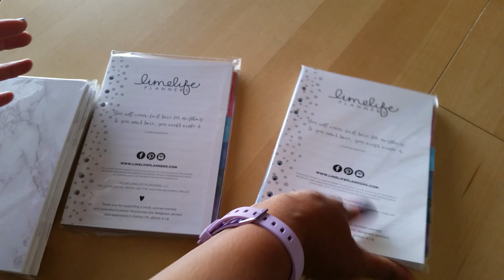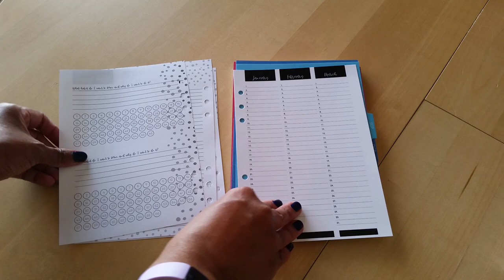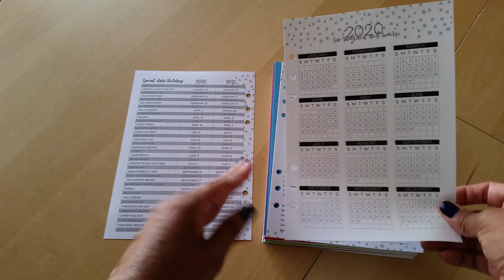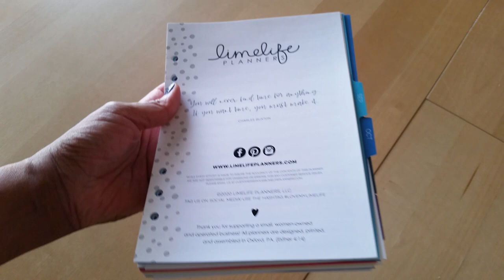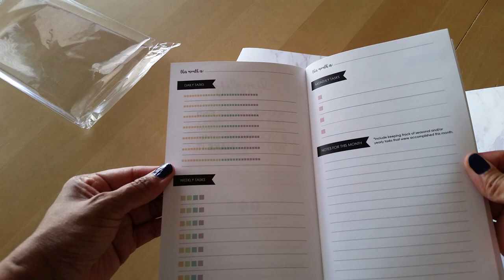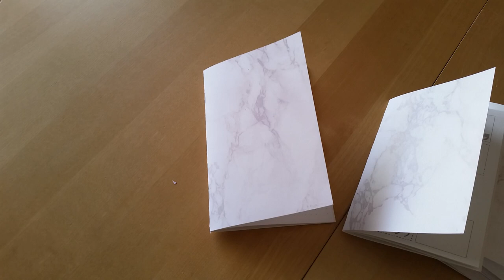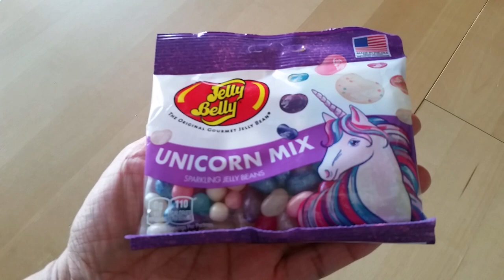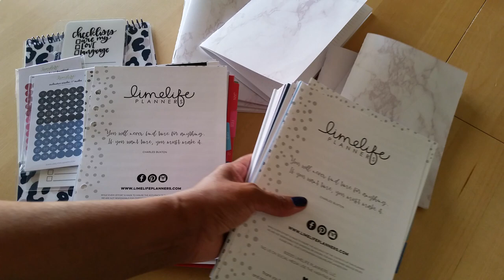UNBOXING: Limelife Planners inserts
I'm excited to share that I am a new brand representative for Limelife Planners! In this video, I share an unboxing of my first PR package. I will be using these products and sharing my thoughts and plans with you all. Have you tried anything from Limelife Planners yet?

DESIREE25
Mention my name for a bonus jellyfish sticker freebie!

DESIREE30
Mention Team Desiree for a bonus foiled sticker freebie!

DESIREE15

Try my FAVORITE washi tape! Simply Gilded!

My favorite online class for planning YOUR best life!